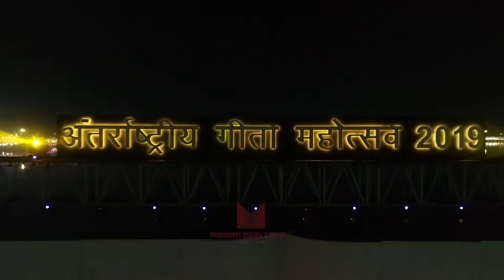Immaculate Stage Design for International Geeta Mahotsav 2019 , Kurukshetra, India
Geeta Mahotsav is celebrated to commemorate the birth of ‘Srimad Bhagwat Geeta’.This day marks as one of the greatest days in the history of mankind. Nearly 5152 years ago on that day, a dazzling flash of brilliant lightning lit up the firmament of human civilization. That spiritual effulgence, that flash, was the message of the Bhagavad Gita, given by the Lord Himself on the battlefield of Kurukshetra.

Modern Stage Service was given the opportunity to honour and represent the history of Kurukshetra and Bhagwad Geeta to the people of Haryana.

We created a spectacular stage show with our latest technologies which included 3D Projection-Mapping, Water Screens, Flaming Pyros, Lasers, Dynamic and Intelligent Lights, Gobos and a Floating stage on the banks of Brahma Sarovar.